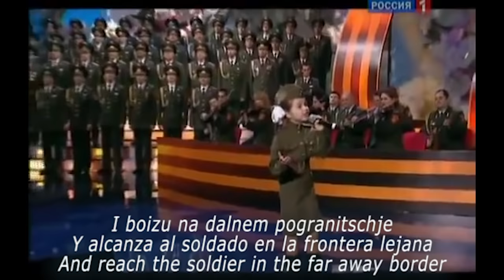Katyusha Cancion Sovietica subtítulos en Español and English subtitles Singer Valeria kurnushkina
Katyusha (Катюша) es una canción soviética de tiempos de la Segunda Guerra Mundial, sobre una joven que añoraba a su amado, que estaba en el servicio militar.

Florecieron manzanos y perales
La niebla cubría el rio
Katyusha se dirige hacia la orilla del rio
Hacia la rivera alta y empinada

Mientras caminaba empezó a cantar
Acerca de un águila gris esteparia
Acerca de su amor. El amor de aquel cuyas cartas ella guardaba.

¡Oh canción, canción de doncella!
Vuela hacia el sol brillante
Y alcanza al soldado en la frontera lejana. Llévale  un saludo de katyusha

El recordara a su joven ordinaria
Y el escuchara como ella canta
El preservara la madre patria
Y su amor, Katyusha mantendrá.

The apple- and the pear-tree were blooming,
fog lay above the river,
there went Katyusha out onto the shore,
Onto the tall, steep shore.

she went out and sang a song
about a grey steppe eagle,
about he, whom she loved,
about he, whose letters she kept.

oh, you song, you song of a maiden,
fly after the bright sun
and reach the soldier in the far away border
give him a greeting from Katjuscha.

he shall think of his simple girl
and hear, how she sings,
he shall protect the Motherland
and Katjuscha will keep his love.

Raszvetali jabloni i gruschi,
Poplyli tumany nad rekoj.
Vychodila na bereg Katjuscha,
Na Vyssoki bereg na krutoj.

Vychodila, pesnju savodila
Pro stepnovo, sisovo orla,
Pro tovo, kotorovo ljubila,
Pro tovo, tschji pisma beregla.

Oi ty, pesnja, pessenka devitschja,
Ty leti sa jasnym solnzem vsled.
I boizu na dalnem pogranitschje
Ot Katjuschi peredai privet.

Pust on vspomnit devuschku prostuju
I uslyschit, kak ona pojot,
Pust on semlju bereschjot rodnuju,
A ljubov Katjushha sbereschjot.